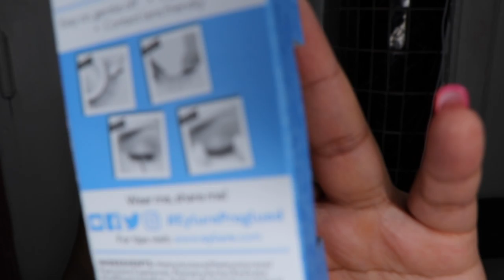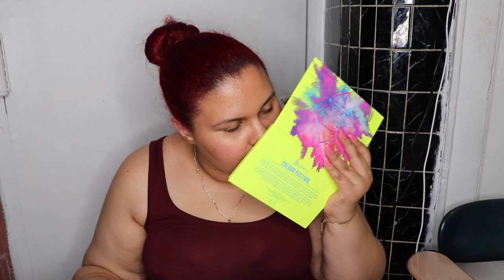HUGE BIRTHDAY GIFT SURPRISE UNBOXING | ULTA MAKEUP AND TOOLS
Hey guys in this video I unbox a bday gift one of my friend/subscriber gave me for me to use on future videos. so in a way she's my first sponsor lol.

Thank you guys for watching...yes the video is super long but per request she wanted to see my true reactions to everything.